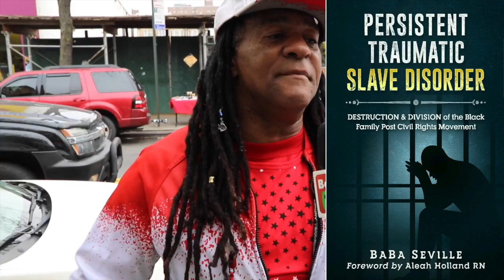SUPPORT SEVILLE NEW BOOK ( PERSISTENT TRAUMATIC SLAVE DISORDER)